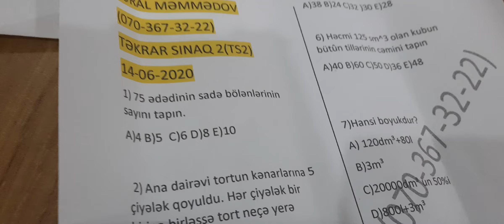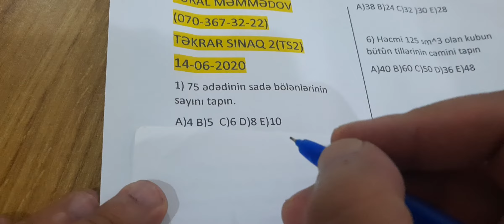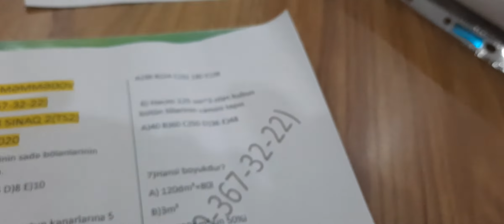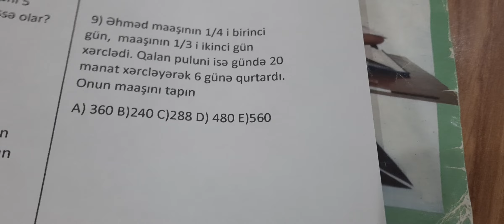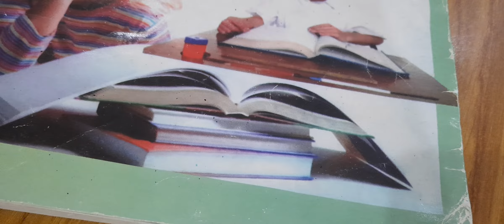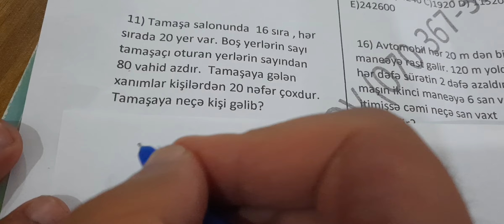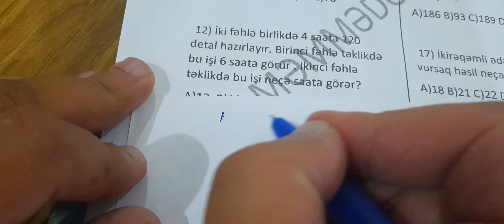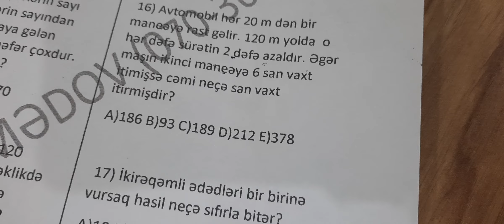Tekrar sinaq 2 1-17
Videonu beyendizse kanala abune olun. Hal hazirda Ibtidai Riyaziyyatdan heftede 3 defe olmaqla Miq ucun online suret qrupuma qeydiyyat davam edir. Dersler iyunun 20 den sonra baslayir . Sertifikasiya ucun ayin axiri novbeti qrupumla dersler baslayir. Tel whatsapp elar 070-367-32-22